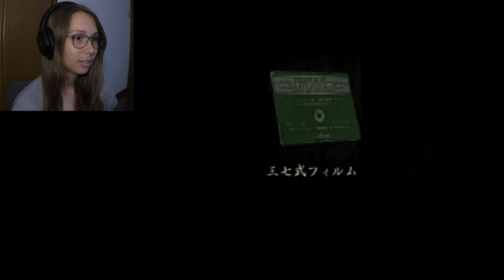Let's Play Fatal Frame 1 | Part 03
Welcome to my Let's Play of Fatal Frame 1 for the ps2!

1:26 Black Notebook Scrap 3:
8:14 Red Notebook Scrap 5:
13:35 Black Notebook Scrap 4:
15:52 Red Notebook Scrap 6:
20:22 Red Notebook Scrap 7:
25:24 Black Notebook Scrap 5: